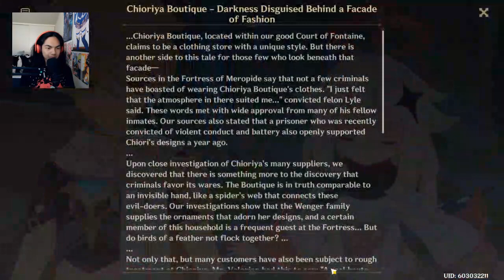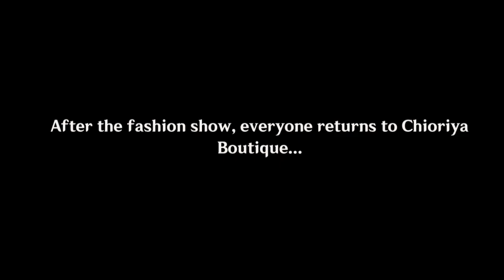Genshin Impact - Chiori Story Quest Full PC Gameplay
Aether and Paimon we're walking down Fontaine, and saw an event happening. it's called "Fashion Week". Chiori wanted to take apart of it, but her formal partner, which is now a rival, named Uther. After a rough beat down against him, he spread a false rumor against Chiori and ppl are believing it too quickly. With a help of Navia, Charlotte, Lyney, and Lynette, we made it through it. Will Uther finally learned his lessoned?

Brand: Shinobee
Processor: 4.0GHz
Ram: OLOY 32gb DDR4
Memory Speed: 3600GHz
Hard Drive: 512gb SSD + 1tb SSD
GPU: MSI Radeon RX 470 8GB GDDR5
CPU: AMD Ryzen 3 4300GE